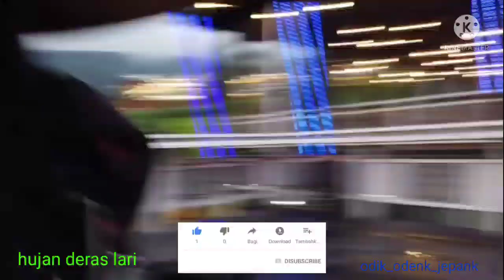Tawangmangu kamu memang indah | djimavicmini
Mavic mini drone kecil serbaguna dengan harga terjangkau mudah dibawa kemana-mana dengan kekuatan menahan angin level 4 terbang saat hujan di jalan tembus cemoro Sewu Tawangmangu